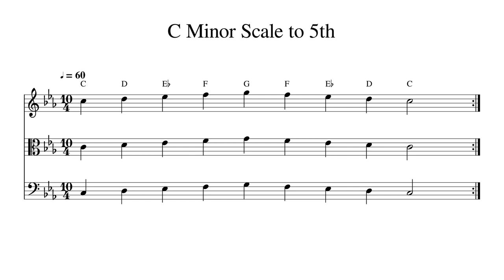C Minor Scale to 5th at 60bpm Backing Track BnW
Play or sing along. This track features double bass, cello, viola and violin playing C Minor Scale to 5th at 60bpm. Sheet music is provided on G treble clef, C alto clef and F bass clef.